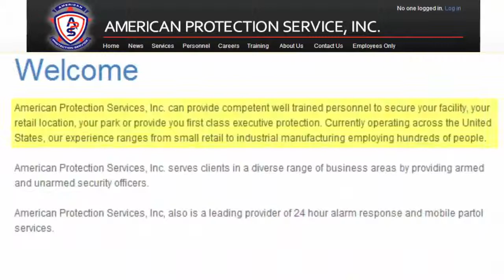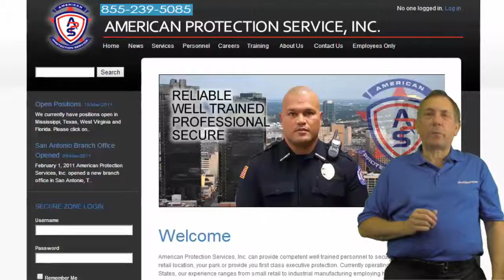American Protection Services provides competent well trained personnel to secure your facility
American Protection Services provides your retail location, your park or provide you first class executive protection. Currently operating across the United States, our experience ranges from small retail to industrial manufacturing employing hundreds of people. American Protection Services, Inc. serves clients in a diverse range of business areas by providing armed and unarmed security officers. They also are a leading provider of 24 hour alarm response and mobile partol services.